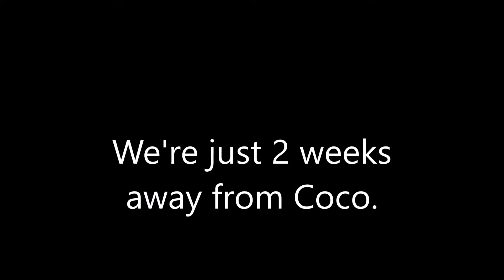Beauty and the Beast; Coco; Assassins Creed V; South Park